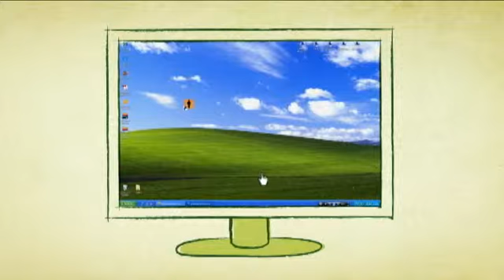Demo Xplainator Versión Español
Videos producidos por Xplainator con el objetivo de convertirse en Virales al ser compartidos

Xplainator Videos produced to become viral, the whole idea is that people, between 1 and 4 minutes, will be able to understand a product or service through a fun and educational video that ended up being shared with everybody...